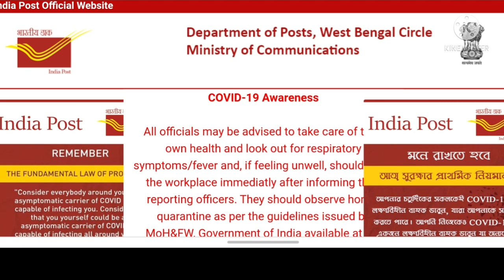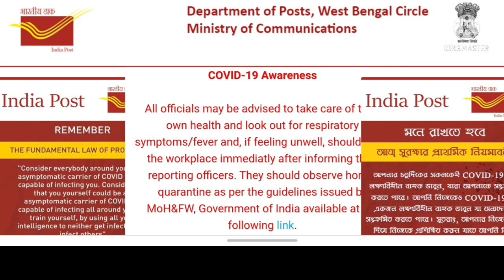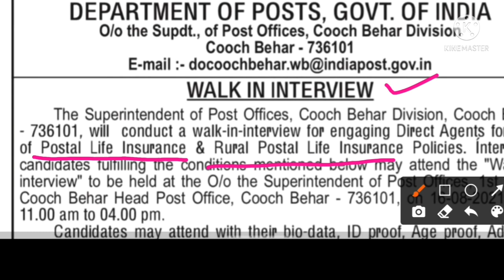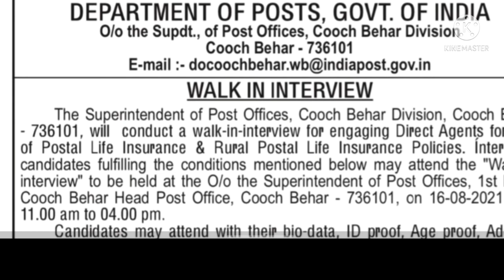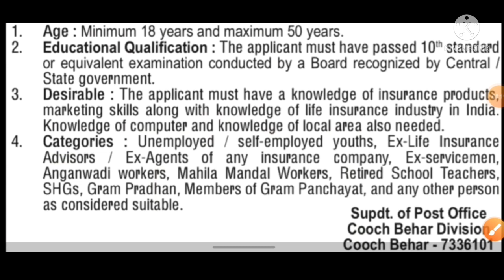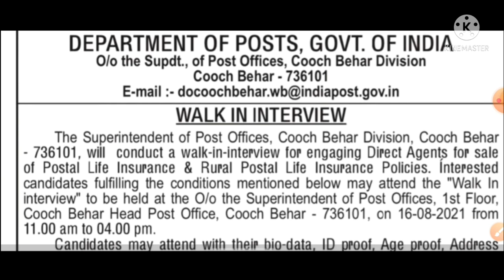রাজ্যে পোস্ট অফিসে মাধ্যমিক পাশে কর্মী নিয়োগ 2021 | post office recruitment 2021